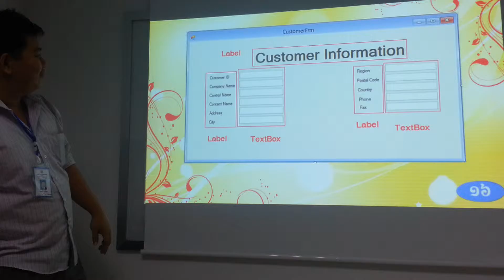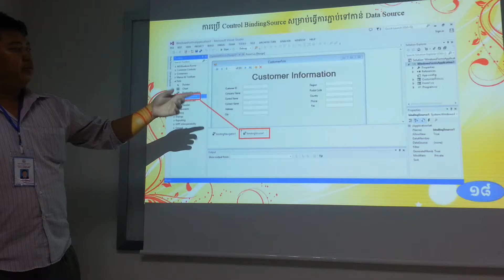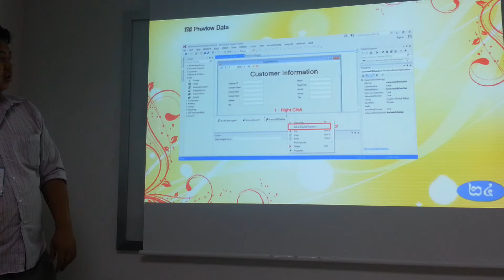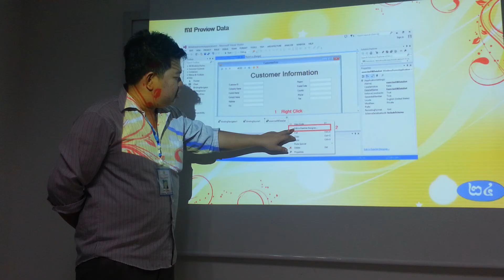Advanced C# Connecting to Data Source Group3 3-Using Control Navigator Binding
Advanced C#: Connecting to Data Source
Session Evening Class
Group3
This video demonstrate Using Control Navigator Binding
Presentation by Mr. Chhour Tychhay